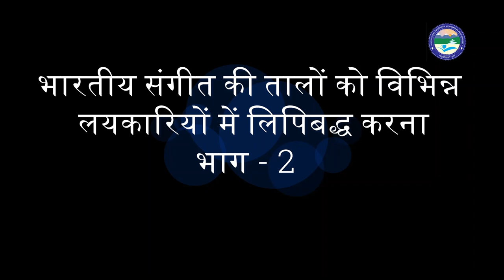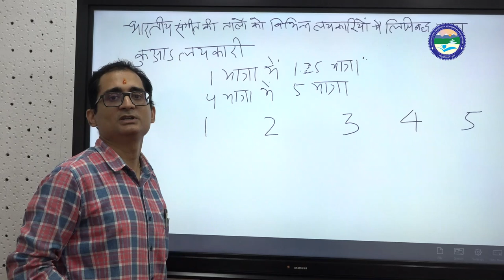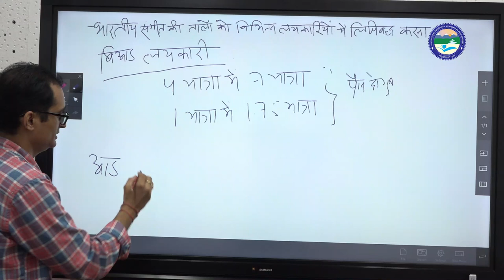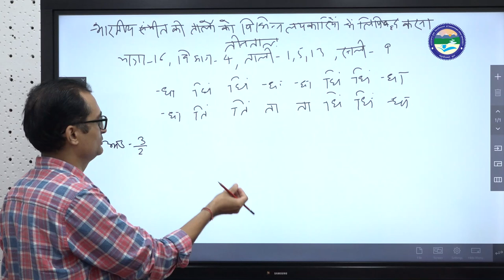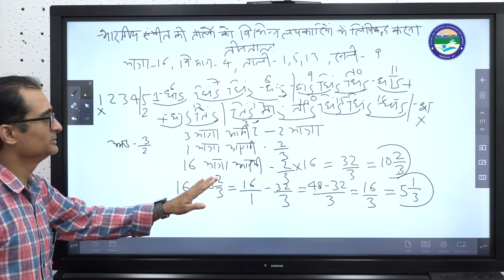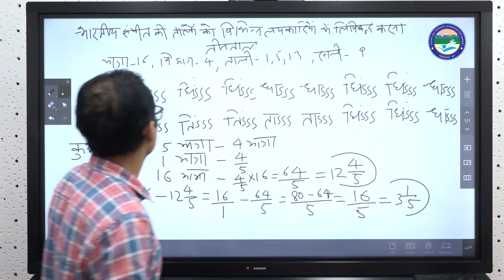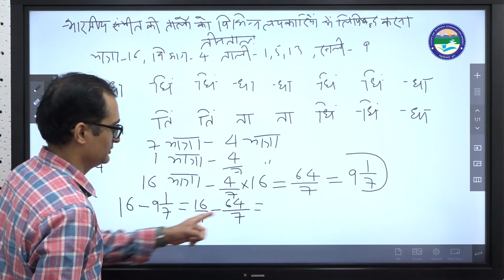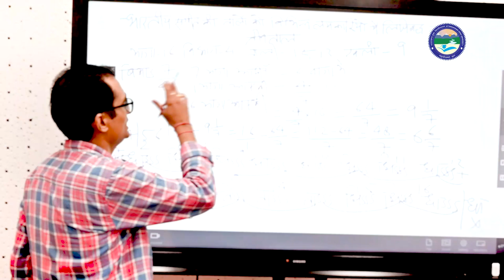भारतीय संगीत की तालों को विभिन्न लयकारियों में लिपिबद्ध करना || भाग 2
डॉ0 द्विजेश उपाध्याय
Uttarakhand

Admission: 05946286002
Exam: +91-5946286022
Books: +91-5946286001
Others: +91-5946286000